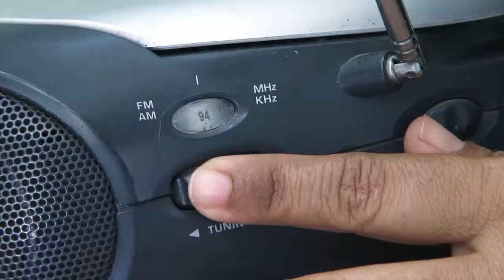PONTE FM PETROLINA 01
histórias ponte fm petrolina rádio novo tempo